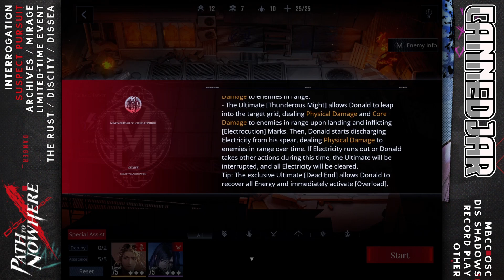Donald | Suspect Pursuit | Path to Nowhere (PTN)